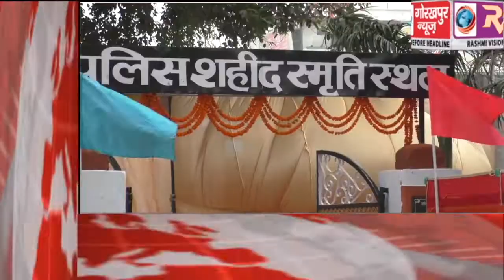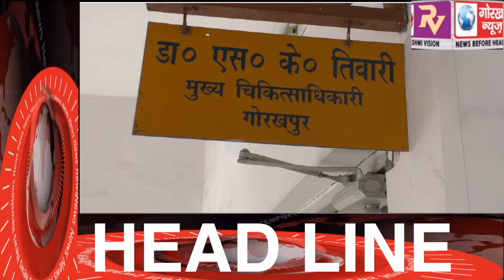GORAKHPUR NEWS Headline -21-10-2019